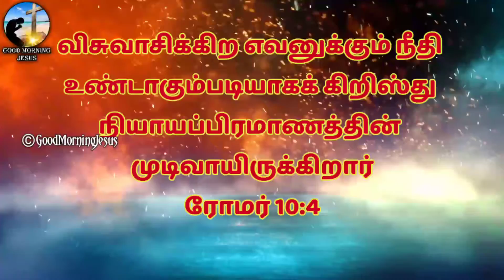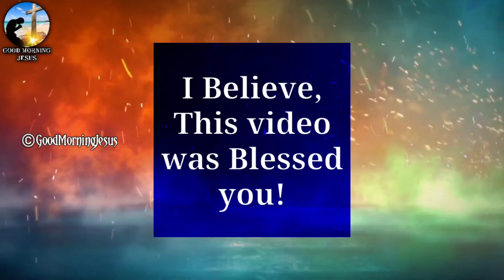How will he be seen by those who believe in the Lord? | Tamil | Short Message | Good Morning Jesus